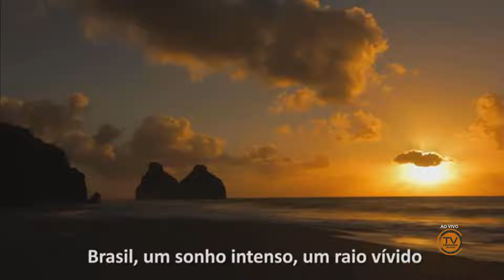23ª SESSÃO ORDINÁRIA - 14/08/2024 - Abertura